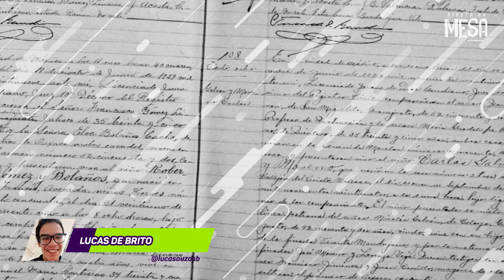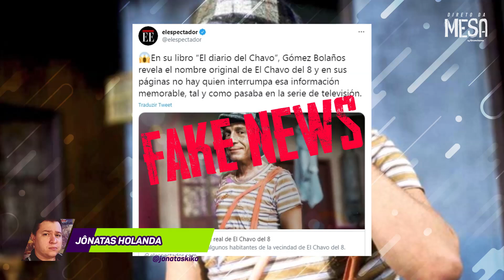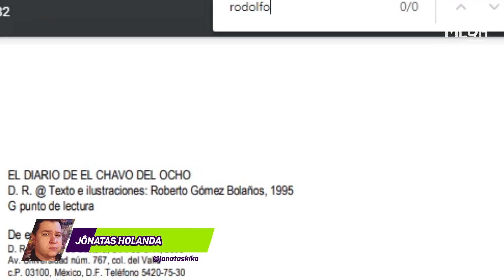O nome do Chaves! - Direto da Mesa #1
Fala, galera! Depois de uma parada, voltamos pra ficar! A partir de agora, e toda semana, o Direto da Mesa do fórumchaves traz alguma pílula do podcast Mesa Quadrada, disponível no Spotify, iTunes e diversas outras plataformas de áudio. E nada melhor do que começarmos pelo nome daquele que todos nós amamos!

Siga o Fórum Chaves nas redes!